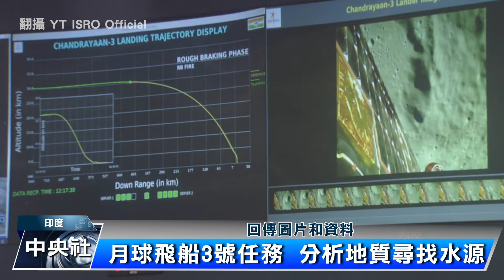印度成功登陸月球南極 創全球首例 | 中央社全球視野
2023/08/25 全球視野3845集

00:00 歡迎收看中央社全球視野，我是吳怡玲

00:05 [台助印尼震災重建 幼兒園完工獲感謝]

03:16 [日本核處理水排海 東亞鄰國高度關注]

05:59 [印度成功登陸月球南極 創全球首例]

感謝您的收看，我們在華視頻道和中央社網站都有播出，我是吳怡玲，我們再會